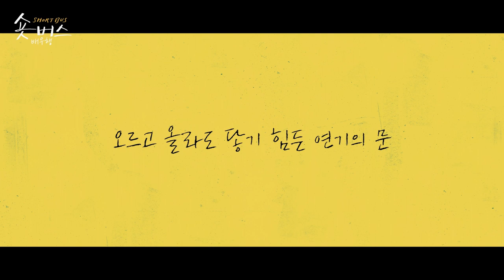숏버스 배우행 - 대배우의 꿈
'숏버스 배우행' 예고편

2021년 롯데시네마 아르떼 개봉작

Ok, 탑스타 (감독 이건휘, 출연 강지구, 김근형, 김무늬, 김태훈, 차재원)
31, 내리다 (감독 김내리, 출연 김내리)
오디션 (감독 황지현, 출연 황지현, 홍예리)
언젠간 터질 거야 (감독 서태범, 출연 이혜림, 장덕주)
클라운 (감독 황재필, 김효준, 출연 장재희, 황재필)

[Synopsys]
오늘도 배우들은 연기를 위해 고군분투한다. 옥상에선 내가 톱스타! [Ok, 탑스타] 녹색창에 떠야만 배우인가요? [31, 내리다] 감독님, 제 메일은 언제 확인하실까요? [오디션] 아기에게 분유를 먹이는 나는 연기가 고프다 [언젠간 터질 거야] 오디션, 아빠가 없어도 잘 할 수 있어 [클라운] 이들은 그토록 바라던 연기의 꿈을 펼칠 수 있을까?

퍼니콘 카카오톡 및 인스타그램 DM